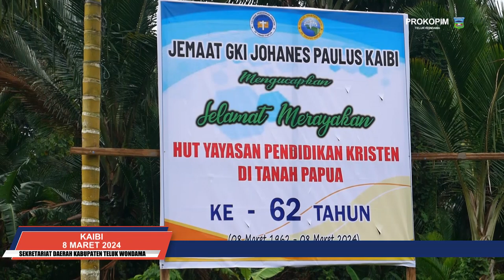PERINGATAN HUT YPK YANG KE 62 TAHUN, DI KABUPATEN TELUK WONDAMA 8 MARET 2024